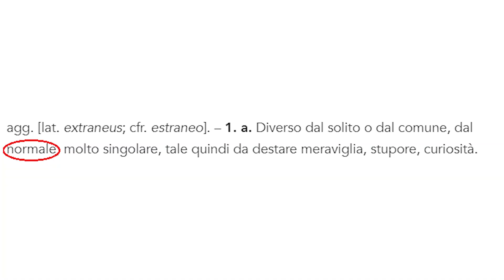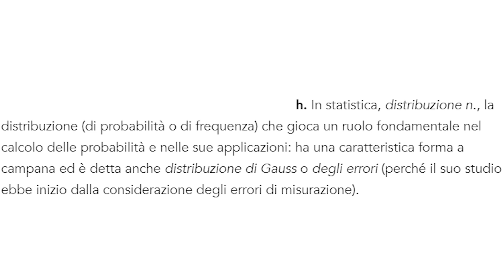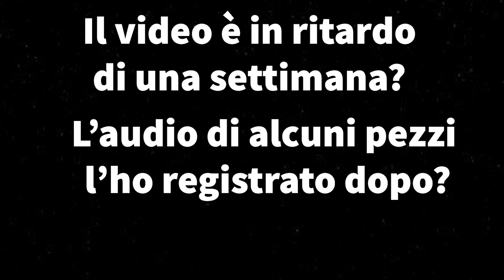Il concetto di NORMALITÀ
Umani su internet, in questo video mi occupo di un concetto laterale rispetto al solito, ossia quello di normalità: delle sue origini nella matematica e di come fu applicata allo studio delle persone. Cosa c'entra con il mondo queer? Beh, i discorsi contro alle persone LGBTQ+ spesso usano la una presupposta "normalità" come argomentazione, quindi è bene capire cosa sia.

Struttura:
00:00 Intro
01:43 Le origini
04:14 Le scienze sociali
07:36 Conclusione